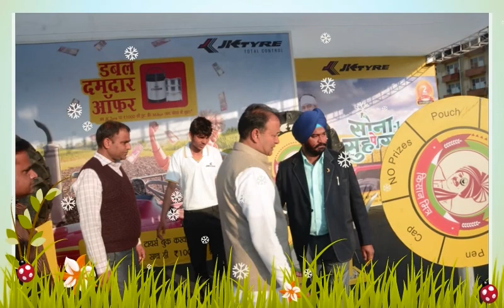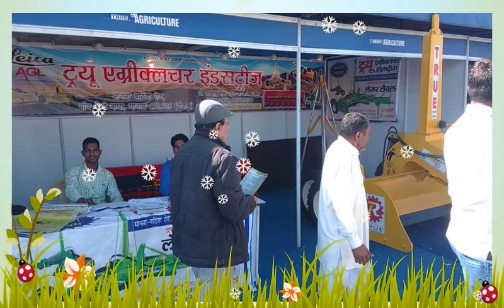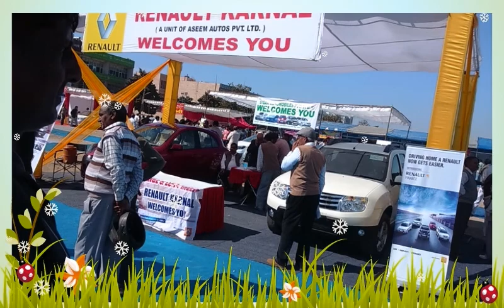Agriculture Technology Exhibition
biggest Agriculture Technology exhibition organized in Karnal Haryana. all are welcome for Visit in our next exhibition held in 7-8-9 October 2015 at Karnal Haryana 132001